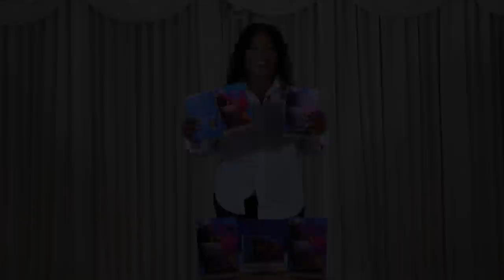WITCH DOCTOR LIGHT A BIG FIRE BETWEEN HER LEG TO WARD OFF DUPPY BUT IT ONLY LEFT HER BURNT & BRUISED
Special Guest: Minister Yvette Francis

Topic;  " IF YOU MAKE A VOW WITH GOD PAY YOUR DUES"

Sowing does not have to be Monetary, you can give Mac pro Computers or Canon and Sony Cameras that will give better Quality, This show is developing and we are thanking God for Humble Beginnings.

You Can Find the Visionary for Sheena Power Talk on all social media platforms as sheena power talk